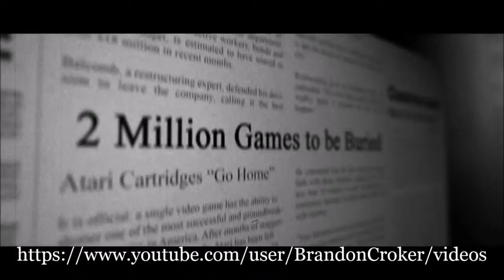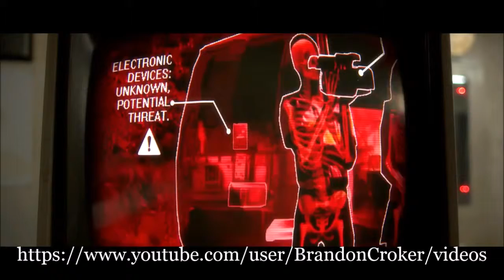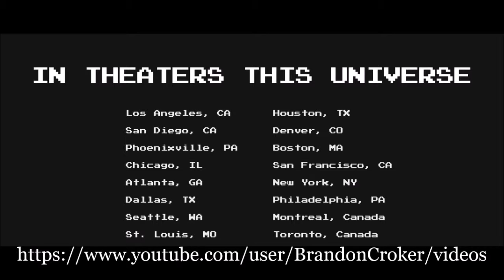AVGN: The Movie Bambiman Review TRAILER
In taking a note from my colleague Bobsheaux, here's a vid to get you ready for my next review. Let's see if this Nerd is truly worth his salt! Full review coming soon!